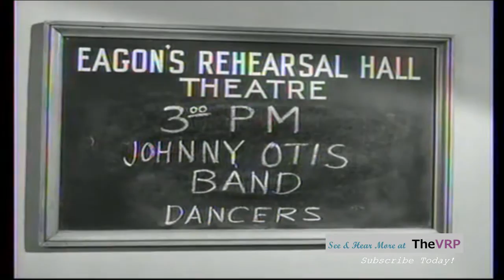Johnny Otis - "Willie and the Hand Jive" - Scene from "Juke Box Rhythm" - 1959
Clip from Columbia Pictures 1959 movie, "Juke Box Rhythm", featuring Johnny Otis and his band doing a 'live' performance of his smash hit 1958 single, "Willie and the Hand Jive" complete with professional dancers doing a lively dance sequence to the tune.

Celebrating Film and Music Restoration and Preservation